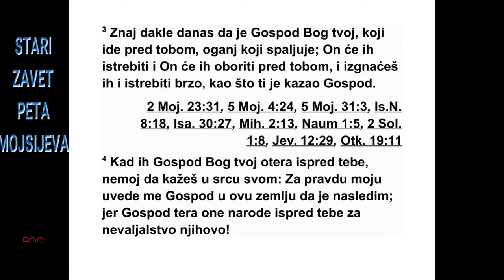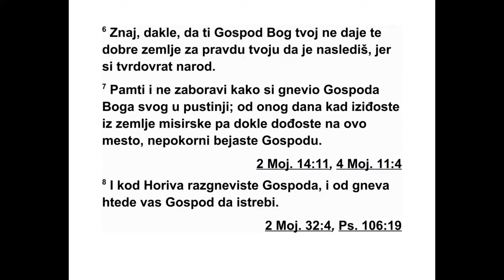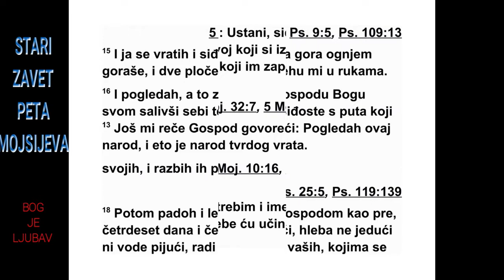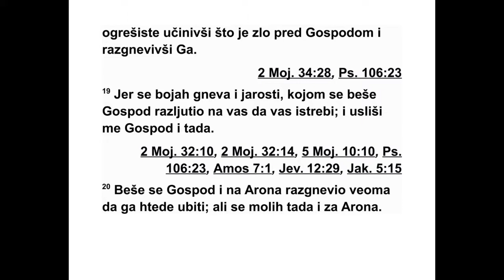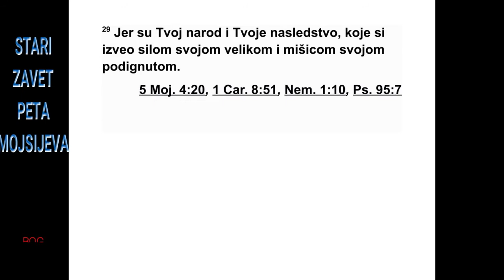PETA KNJIGA MOJSIJEVA DEVETA GLAVA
9Чуј, Израеле! Данас прелазиш преко Јор -
да на да уђеш у ту земљу и да покориш народе
који су већи и моћнији од тебе, и велике
градове који су утврђени до небеса, 2 велик
народ високог раста, Енакове синове, које
знаш и за које си чуо да се о њима говори:
‘Ко се може одржати пред Енаковим синовима?’
3 Зато данас знај да Господ, твој Бог,
иде пред тобом. Он је огањ који прождире.
Истребиће их и покориће их пред тобом, а ти
узми њихов посед и брзо их побиј, као што
ти је рекао Господ.
4 Кад их Господ, твој Бог, буде терао пред
тобом, немој у свом срцу рећи: ‘Због моје
пра ведности Господ ме је довео у ову земљу
да је заузмем’, јер Господ тера те народе
пред тобом због њихове злоће. 5 Не идеш да
заузмеш њихову земљу због своје праведности
или због честитости свог срца, него Гос -
под, твој Бог, тера те народе пред тобом
због њихове злоће и да би одржао реч којом
се Господ заклео твојим праочевима Авраму,
Исаку и Јакову. 6 Зато знај да ти Господ, твој
Бог, не даје да заузмеш ову добру земљу
због твоје праведности, јер си ти непокоран
народ.
7 Памти и не заборави како си у пустињи
изазивао Господа, свог Бога. Бунили сте се
против Господа од дана кад сте изашли из
5. МОЈСИЈЕВА 7,22 - 9,7 144
египатске земље док нисте дошли на ово
место. 8 И на Хориву сте изазивали Господа
да се гневи, тако да се Господ толико наљутио
на вас да је хтео да вас истреби. 9 Кад
сам се попео на гору да примим камене пло -
че, плоче савеза који је Господ склопио с ва -
ма, остао сам на гори четрдесет дана и четрдесет
ноћи. Хлеба нисам јео нити сам воде
пио. 10 Тада ми је Господ Бог дао две камене
плоче које је исписао својим прстом. На
њима су биле све речи које вам је Господ из
ватре изрекао на гори на дан окупљања ва -
шег збора. 11 После четрдесет дана и четрдесет
ноћи Господ ми је дао две камене пло -
че, плоче савеза. 12 Господ ми је тада ре -
као: ‘Устани, брзо сиђи одавде, јер се искварио
твој народ који си извео из Египта. Брзо
су скренули с пута који сам им одредио. На -
чинили су себи ливен лик.’ 13 Господ ми је
још рекао: ‘Гледам овај народ и видим да је
то непокоран народ. 14 Пусти ме да их ис -
требим и да избришем њихово име под небе -
сима, а од тебе ћу начинити народ који је
мо ћ нији и бројнији од њих.’
15 Затим сам се окренуо и сишао с горе,
док је гора у огњу пламтела. Две плоче са -
веза биле су ми у рукама. 16 Погледао сам,
а ви сте згрешили Господу, свом Богу! На -
чинили сте себи ливено теле. Брзо сте скренули
с пута који вам је Господ одредио. 17
Тада сам узео две плоче, бацио их из руку и
разбио их пред вашим очима. 18 Затим сам
као и први пут пао ничице пред Господом, и
остао пред њим четрдесет дана и четрдесет
ноћи. Хлеба нисам јео нити сам воде пио
због свих греха које сте починили, чинећи
зло у Господњим очима и изазивајући га, 19
јер сам се бојао жестоког гнева којим се Гос -
под разгневио на вас тако да је хтео да вас
истреби. Али Господ ме је и тада услишио.
20 Господ се много разгневио и на Арона
тако да је хтео да га погуби, али ја сам се та -
да и за Арона усрдно помолио. 21 А ваш
грех, теле које сте начинили, узео сам, спалио
га ватром, разбио га и потпуно смрвио,
тако да је од њега остао само прах, а затим
сам тај прах бацио у поток који тече с горе.
22 И у Тавери, у Маси и у Киврот-Атави
иза зивали сте Господњи гнев. 23 Кад вас је
Господ послао из Кадис-Варне, говорећи:
‘Иди те горе и заузмите земљу коју ћу вам
дати!’, побунили сте се против наредбе Гос -
по да, свог Бога, и нисте исказали веру у ње -
га нити сте послушали његов глас. 24 Бу ни -
те се против Господа откад вас знам.
25 Зато сам пао ничице пред Господом, и
тако сам остао пред њим четрдесет дана и
че трдесет ноћи, а чинио сам то јер је Господ
рекао да ће вас истребити. 26 И почео сам
да се усрдно молим Господу: ‘Господе, немој
уништити свој народ, своје власништво које
си у свом величанству откупио и које си из -
вео из Египта снажном руком. 27 Сети се
својих слугу Ав рама, Исака и Јакова. Не обазири
се на тврдокорност овог народа, на њи -
хову злоћу и на њихов грех, 28 да се у зем -
љи из које си нас извео не би говорило: ‘За -
то што Господ није могао да их доведе у зем -
љу коју им је обећао и зато што их мрзи, за -
то их је извео да их побије у пустињи.’ 29 А
они су ипак твој народ и твоје власништво
ко је си извео великом силом и подигнутом
ми шицом.